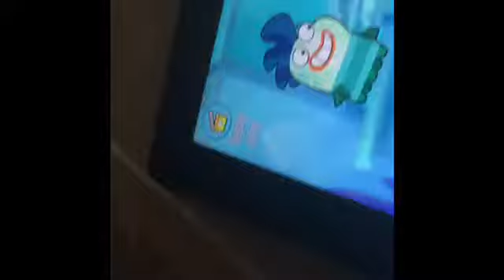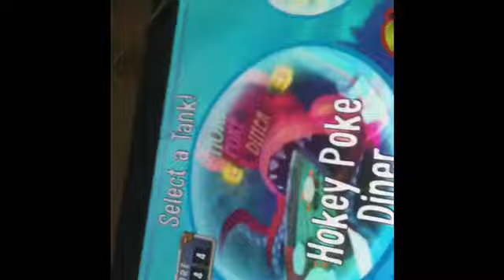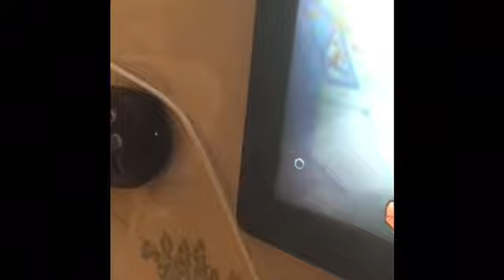(Let’s play Remastered fish hook) part 1 we got new levels